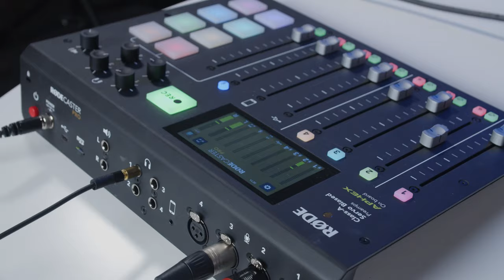LEIRDUESKYTING MED MARTIN HAZY 💥 KONSERT MED S1SCO & Z.E 🔥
I vår første månedsvlog får du bli med når vi spiller inn intervjuer med Ash Olsen, Pasha, 1Flacko & Monir Baws i studioet til Splay One, på leirdueskyting med albumaktuelle Martin Hazy fra Dårlig Vane, og konsert med S1sco og Z.E på Parkteatret. Følte du vloggen?

Kom gjerne med forslag på hva du vil se i neste episode!

Takk til Åsane Jeger og Fiskerforening!

Filmet av @lenzocollective_ @nisju.film @fern3r & @plusmonkey
Klippet & gradet av @nisju.film
Lydmix av @mixedbyharlekin

Episodeoversikt:

0:00 - Intro
1:09 - Omvisning i studio
3:12 - Innspilling med Pasha, Ash Olsen, 1Flacko, Monir Baws ++
9:41 - Leirdueskyting med Martin Hazy (Dårlig Vane)
14:20 - S1sco & Z.E på Parkteatret